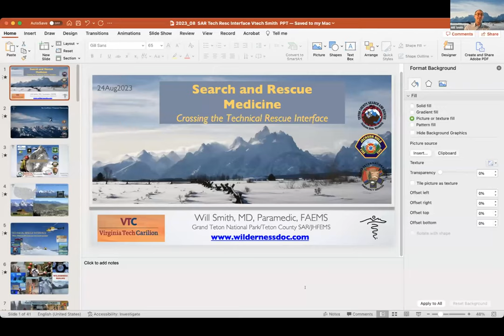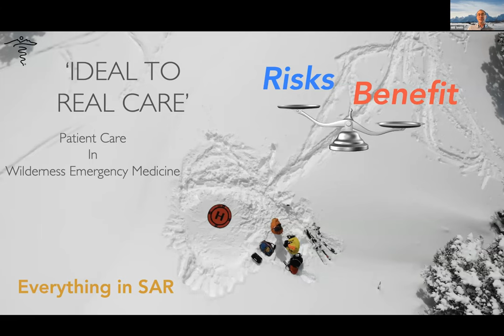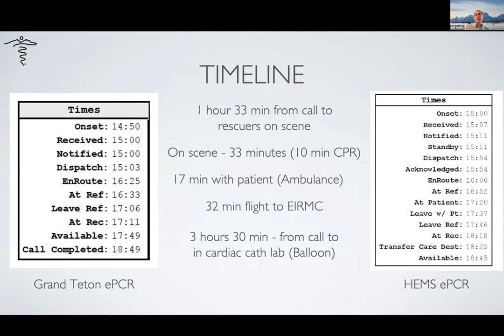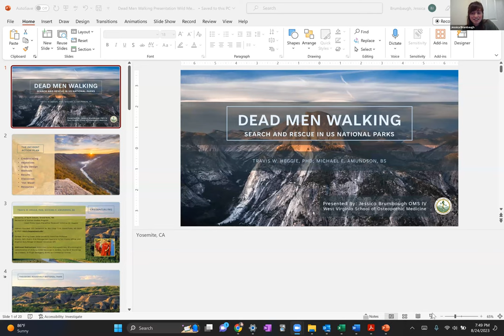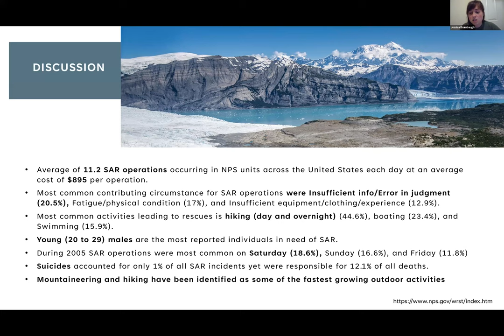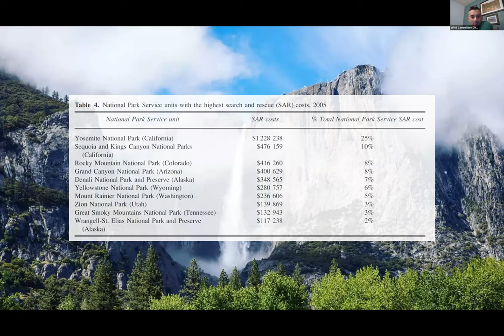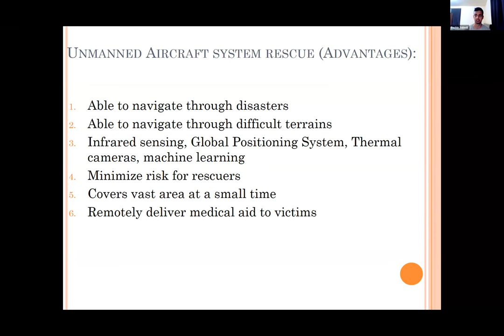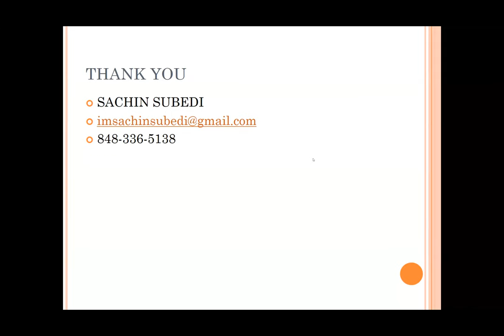VTC Wilderness Medicine Journal Club: Search and Rescue